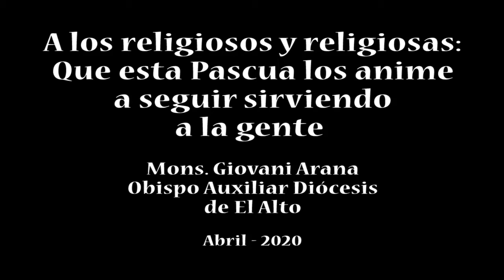VIDEO PASCUA: A los religiosos y religiosas: Que está Pascua nos anime a seguir sirviendo a la gente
Mons. Giovani Arana , Obispo Auxiliar Diócesis de El Alto. Obispo Responsable de Clero y Seminarios - CEB
La Corona cayó y venció la vida es una iniciativa de la Conferencia Episcopal Boliviana, con mensajes de esperanza de los obispos bolivianos, en este tiempo de pandemia que vive el mundo entero.
Producción